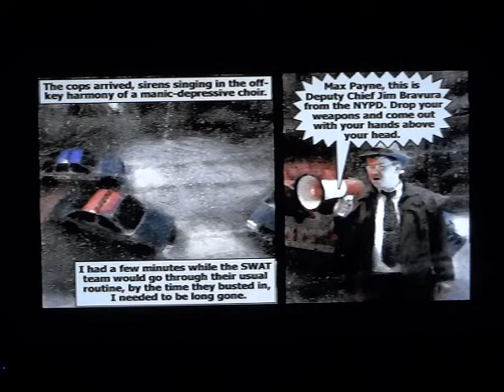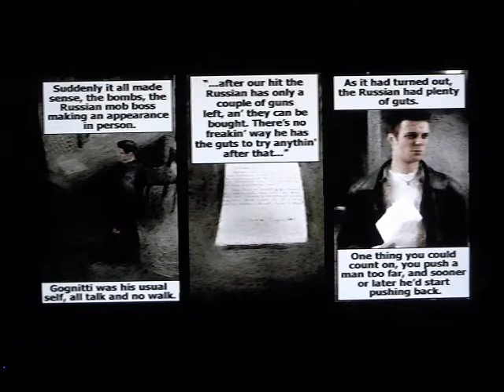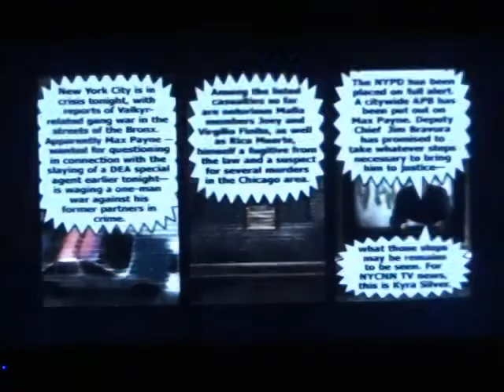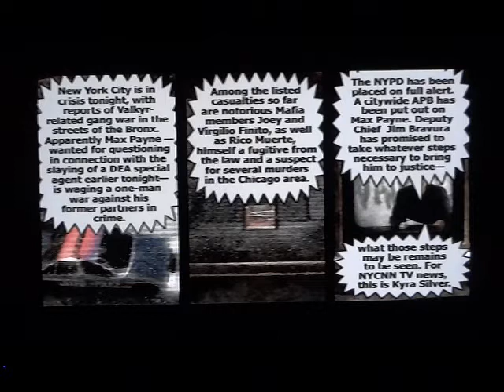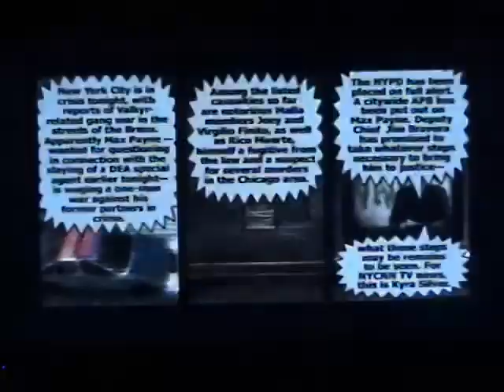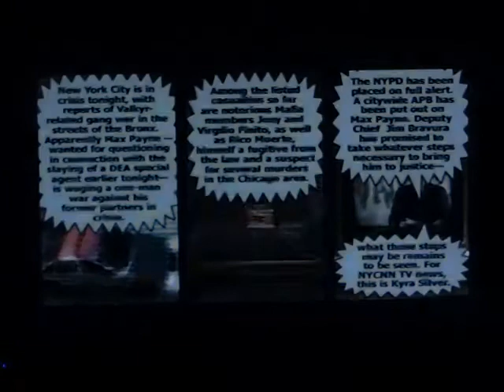Let's Play Max Payne Part 5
Alright sweet deal it is time to kick some butt